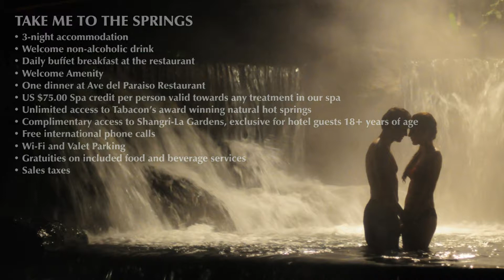Honeymoon at Tabacon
Tabacon’s Honeymoon Suites are designed to enhance a luxury honeymoon in Costa Rica. Our honeymoon suites feature stunning views of the Arenal Volcano, a canopy bed, a hot mineral springs-fed two-person Jacuzzi, and beautiful décor. Rainforest Suites offer breathtaking rainforest views and large soaking tubs fed by the hot springs.